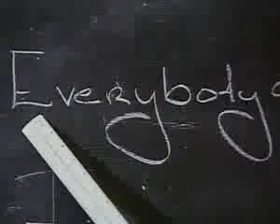HI Culture NRG Beats. ..Baby's Gang Feat. Boney M-Happy Song